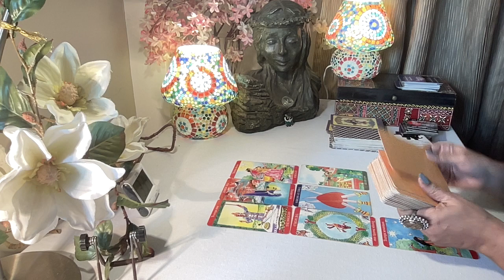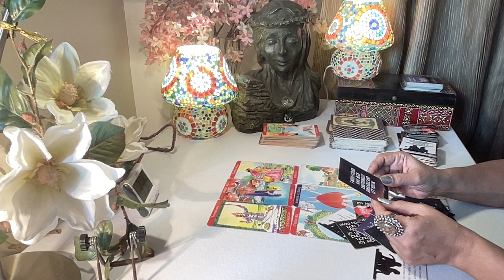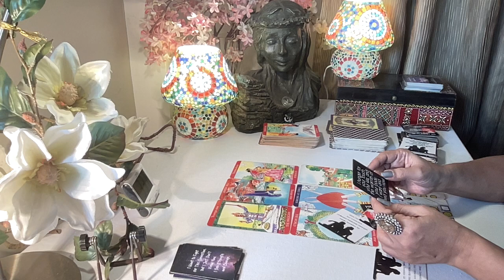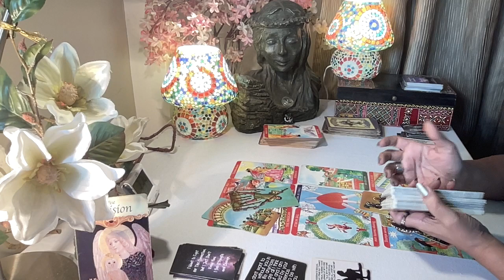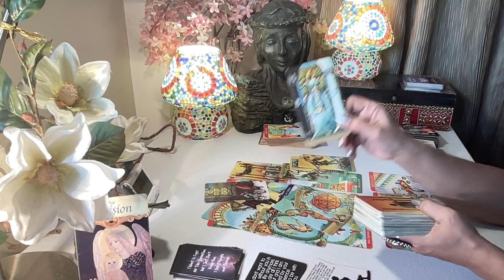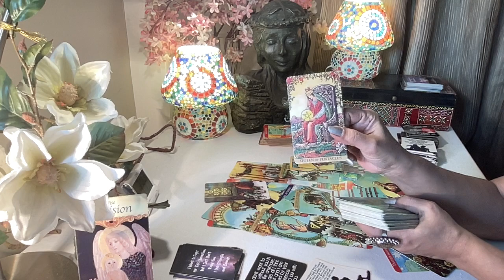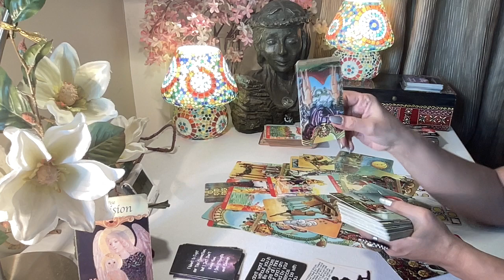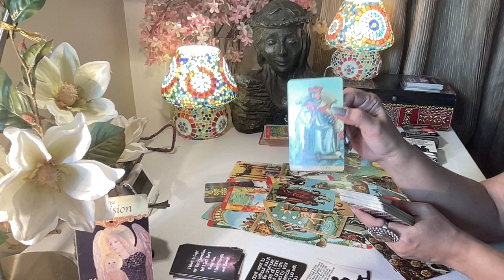Scorpio tarot - RESTORING PEACE / Love Bytes /